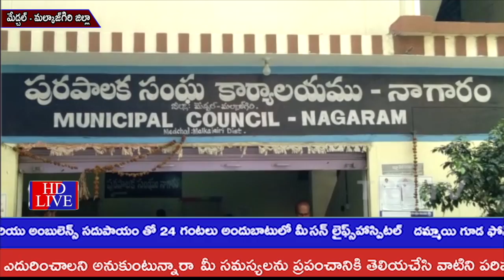నాగారం మున్సిపల్ ఎన్నికల నేపద్యంలో BJP అభ్యర్థి విస్తృత ప్రచారం||TR9 TV